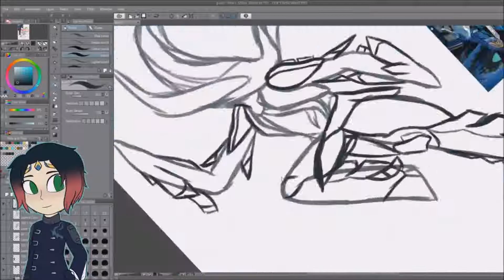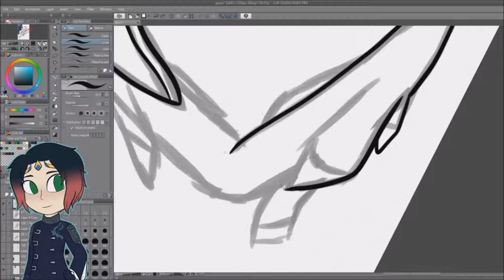[Speedpaint] Warframe - Gauss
Speedy boi.

Gauss belongs to Digital Extremes, Art is by me.